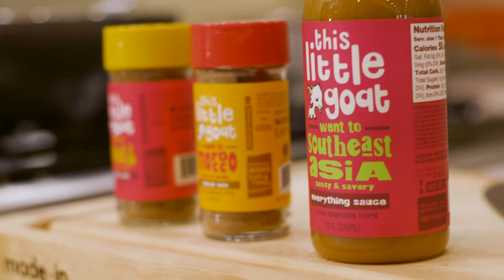Chef Stephanie Izard: This Little Goat Spice Line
Chef Stephanie Izard explains the genesis of her spice and sauce line and her new collaboration with Made In.